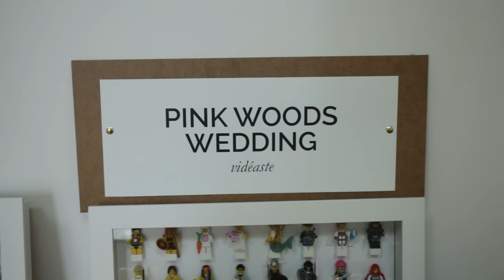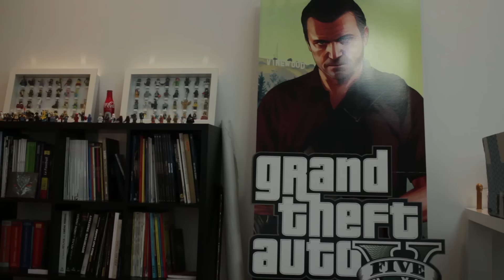[VLOG 9] STUDIO 341